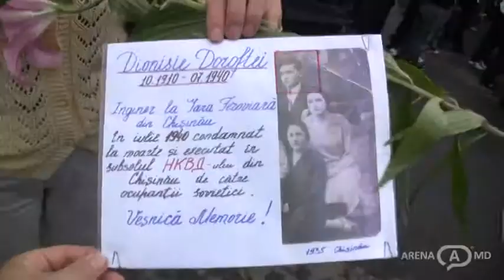Victimele ocupației sovietice comemorate la Chișinău